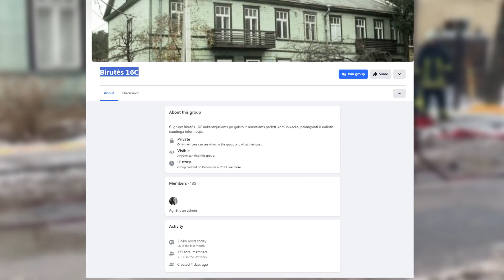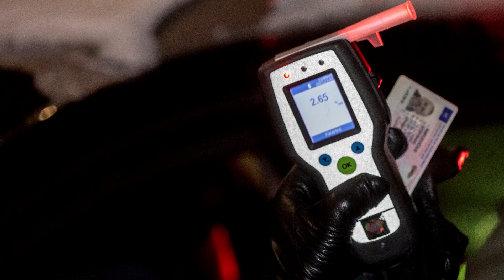Savaitės kriminalai su Jauniumi Matoniu